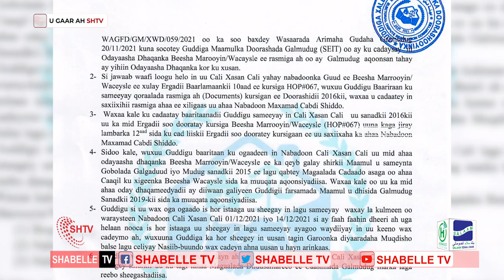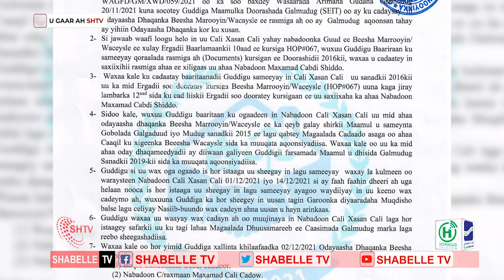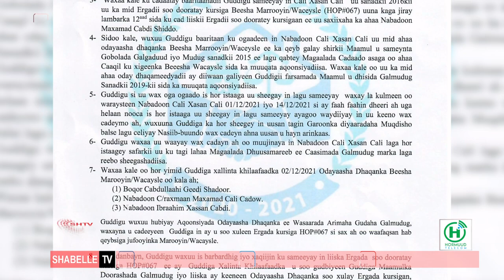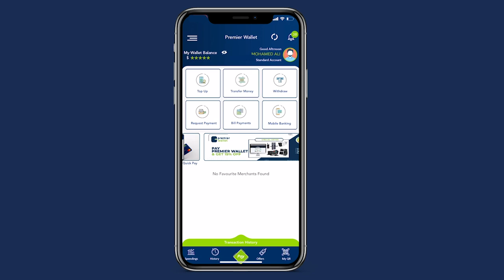Guddiga Xalinta Khilaafaadka oo sharaxay hanaanka ay u mareen kursigga uu ku guleestay Taliyaha